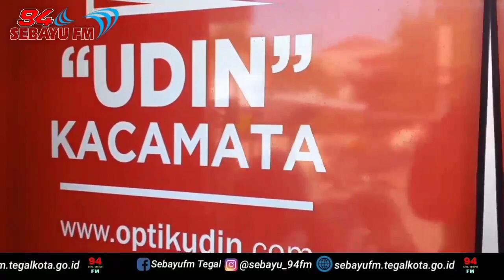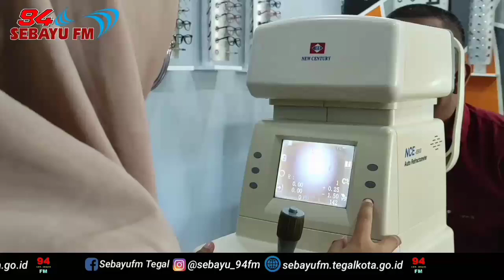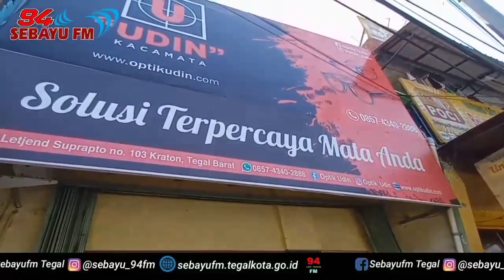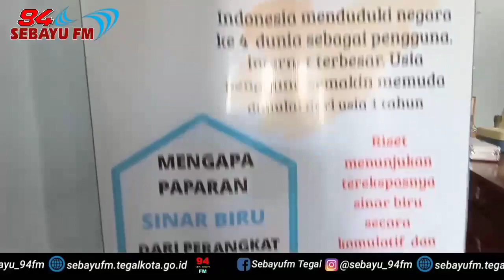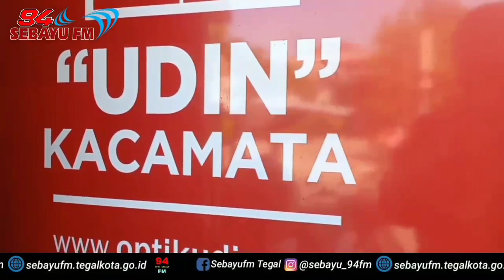Untuk Urusan Kacamata, Optik Udin Solusinya | Pilihan Terpercaya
Optik Udin di Jalan Letjen Suprapto Nomor 103, Kecamatan Tegal Barat, Kota Tegal, buka setiap hari mulai pukul 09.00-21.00 WIB.

Info lebih jelasnya add faceboknya : Optik Udin, atau Instagram @optik_udin.
Bisa juga menghubungi 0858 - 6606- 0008 atau 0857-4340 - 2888

Optik Udin. Pilihan Terpercaya